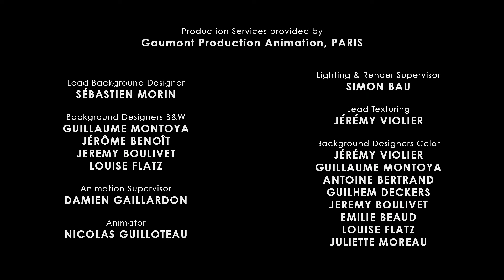Full Episode | Samurai Rabbit: The Usagi Chronicles Season 2 | Netflix After School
Usagi and his friends are granted new weapons and face their first new threat! The second season of Samurai Rabbit: The Usagi Chronicles, is now streaming on Netflix!